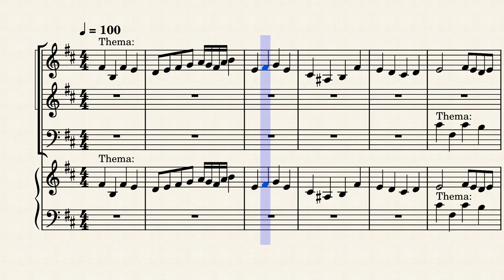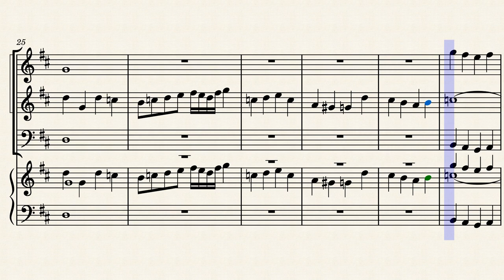Fughetta in C flat minor, "Die Gattermeister" LOL 1 - Original Composition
Don't worry I checked. I made sure to not use a parallel fifth wink wink

this is either a joke or an attempt at writing counterpoint. which one is it, I wonder???